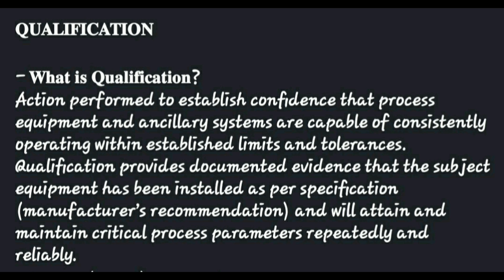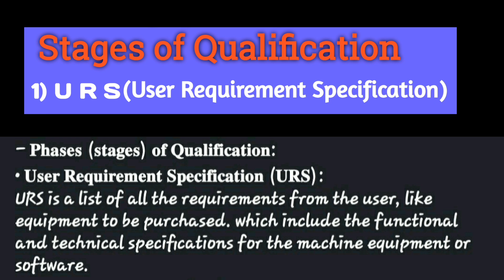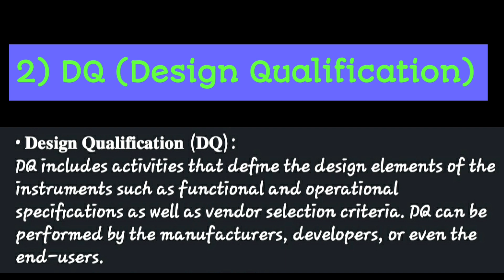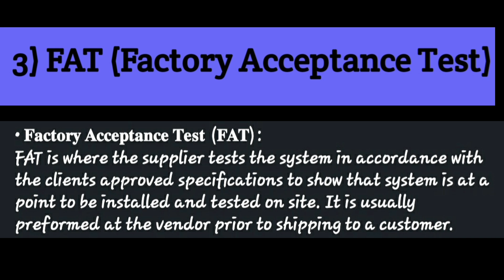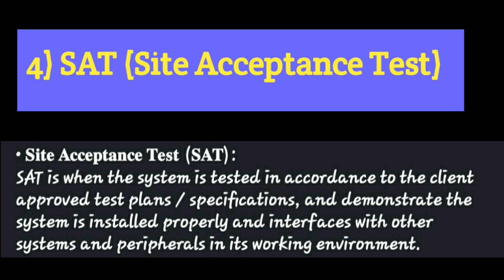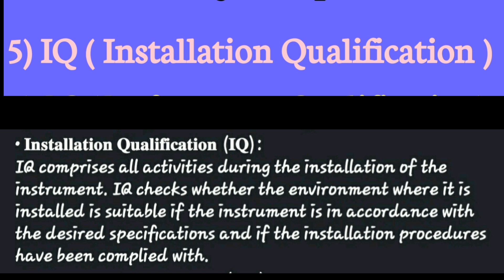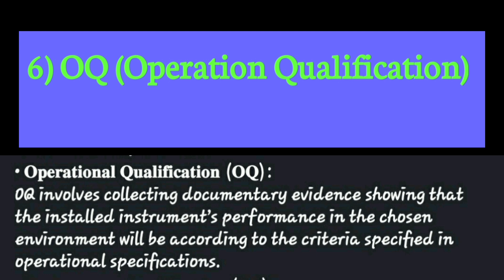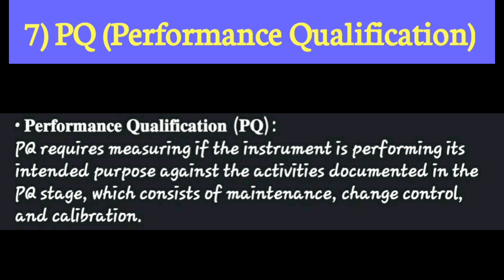What is Equipment Qualification, Stages of Qualification